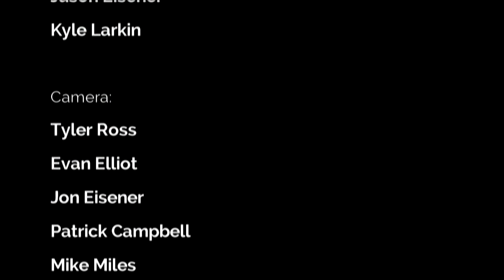Twin City Wrestling Season 1 Episode 5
TCW TV Episode 5, from Dartmouth NS
Tyson Dux & Shawn Spears vs. Last Action Heroes
Chip Chambers vs. TCW Champion Dazzlin' Dick Durning
Tag Team Champions RnR Express vs. Narcis Saint & Sexton Phoenix